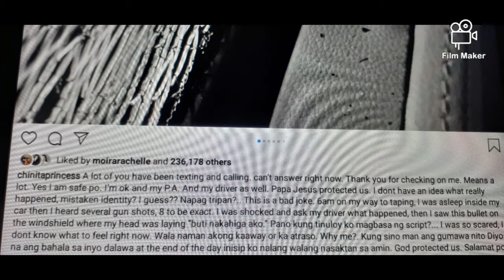Kim Chiu Car pinaulanan ng bala